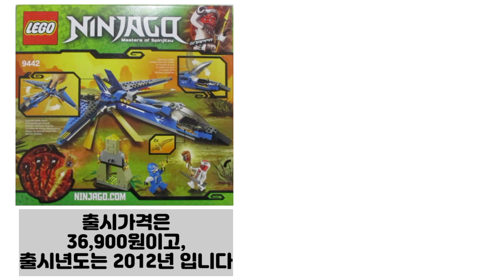[비교리뷰]레고9442 제이의 스톰 파이터VS레고70721 카이의 제트 파이터